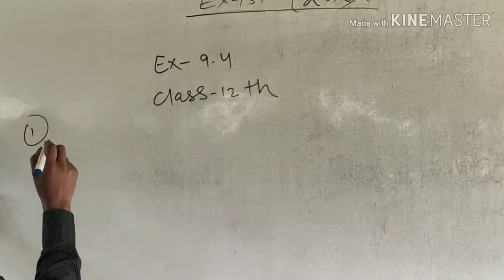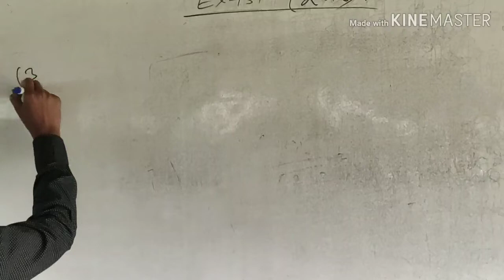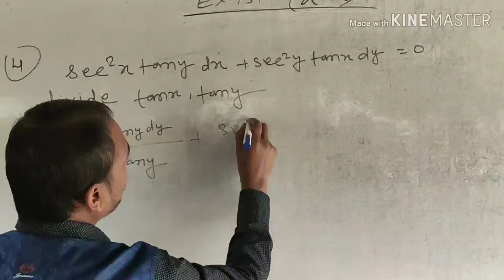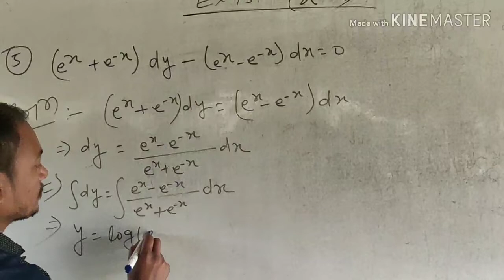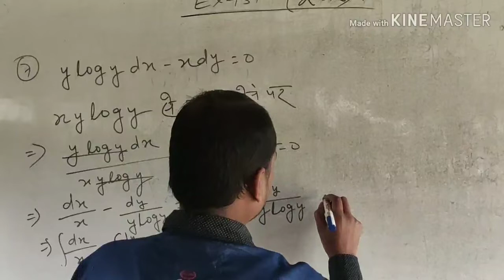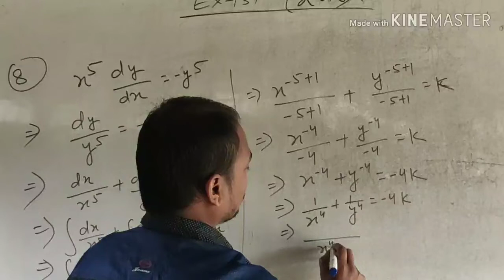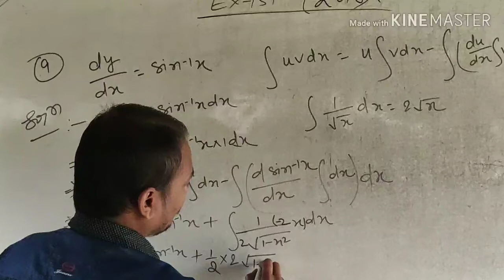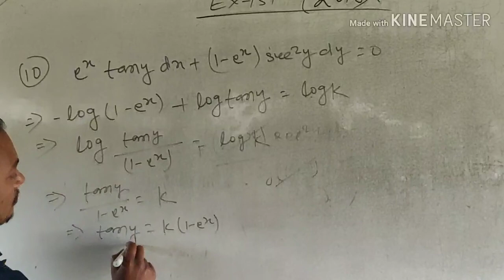Chapter 9 Exercise 9.4 Class 12th - Differential equations - Samrat Sir